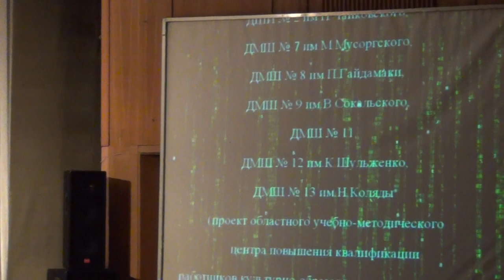Б. Михеев "Весёлая полька" / B. Mikheyev - The Funny polka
Б. Михеев, "Весёлая полька".
Исполняет Сводный ансамбль домристов.
16 мая 2017 г.